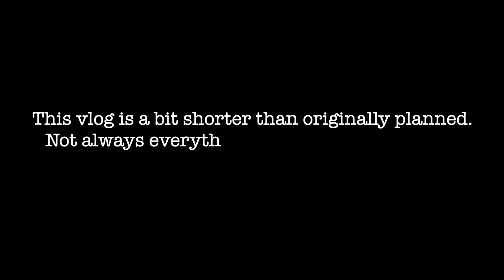Secret Beach Paradise in Puerto Viejo De Talamanca | VLOG #26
Puerto Viejo de Talamanca is a dream come true. Located on the Caribbean coast, the small town enchants with its beautiful beaches and lean-back culture. During our stay we have visited next to the city centre the Playa Negra and Playa Punta Uva.